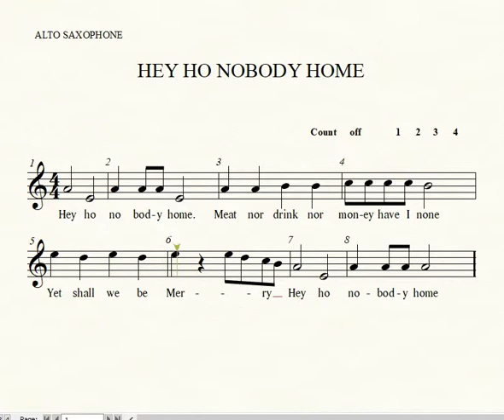Alto Sax Hey Ho Nobody Home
alto sax demo